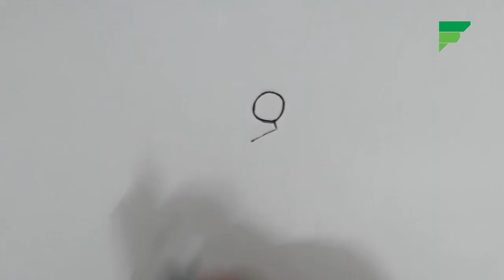CARA GAMBAR KATANA MAN CHAINSAW MAN dari STICKMAN! | HOW TO DRAW CHAINSAW MAN!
Cara Menggambar Makima Chainsaw Man | How To Draw Chainsaw Man
Cara Gambar Chainsaw Man dari Stick Man | How To Draw Chainsaw Man!
Hi Rek !
Kali ini aku mau menggambar salah satu anime dari Chainsaw Man
Makasih Ya Rek Sudah Menonton ! :D
Like dan Sapskrep yang banyak dah !

Chainsaw Man (Japanese: チェンソーマン, Hepburn: Chensō Man) is a Japanese manga series written and illustrated by Tatsuki Fujimoto. Its first part was serialized in Shueisha's shōnen manga magazine Weekly Shōnen Jump from December 2018 to December 2020; its second part began serialization in Shueisha's Shōnen Jump+ online magazine in July 2022. Its chapters have been collected in 12 tankōbon volumes as of October 2022. Chainsaw Man follows the story of Denji, an impoverished young man who makes a contract that fuses his body with that of a dog-like devil named Pochita, granting him the ability to transform parts of his body into chainsaws. Denji eventually joins the Public Safety Devil Hunters, a government agency focused on fighting against devils whenever they become a threat to the world.

In North America, the manga is licensed in English by Viz Media, for both print and digital release, and it is also published by Shueisha on the Manga Plus online platform. An anime television series adaptation produced by MAPPA premiered in October 2022.

As of October 2022, the manga had over 16 million copies in circulation. In 2021, it won the 66th Shogakukan Manga Award in the shōnen category and won the Harvey Awards in the Best Manga category in 2021 and 2022. Chainsaw Man has been overall well received by critics, who have commended its storytelling and characters, and have particularly highlighted its violent scenes within the context of the story.
Materials on my video’s Cara Menggambar Chainsaw Man | How To Draw Chainsaw Man:

-Paper A4 70gr
- Pencill 2B
-Snowman Marker
-Eraser
-FCCP